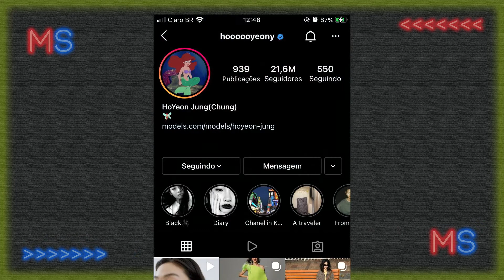ROUND 6 as MAIORES CURIOSIDADES e SEGREDOS ESCONDIDOS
oiiiiii!
nesse vídeo eu toruxe várias curiosidades sobre round 6 ou squid game, contei sobre os bastidores, a criação da série, os atores, e sobre a segunda temporada
você sabia que a série foi escrita a mais de 10 anos? e que até um mebro do black pink participou da primeira temporada?
pra mais vídeos sobre round 6 se inscreve aqui no canal

tmj